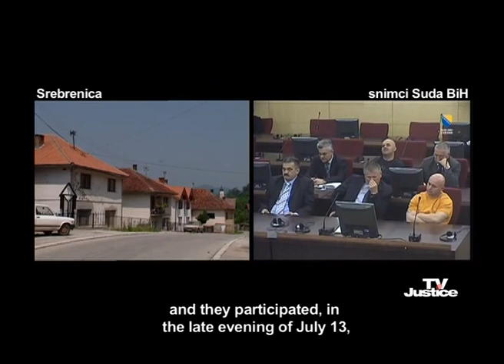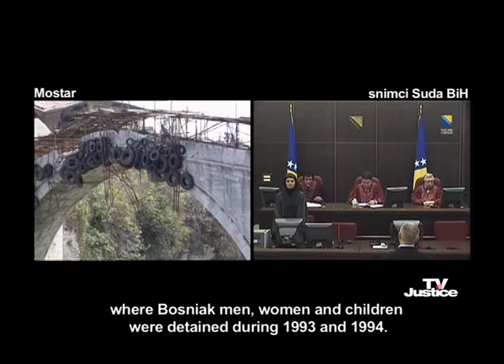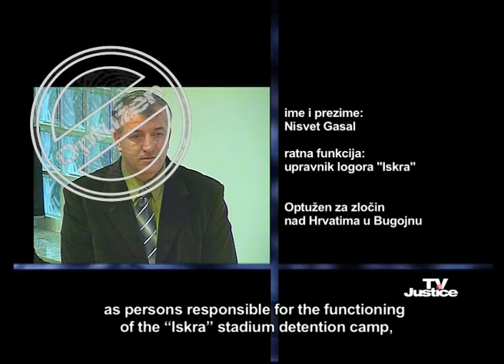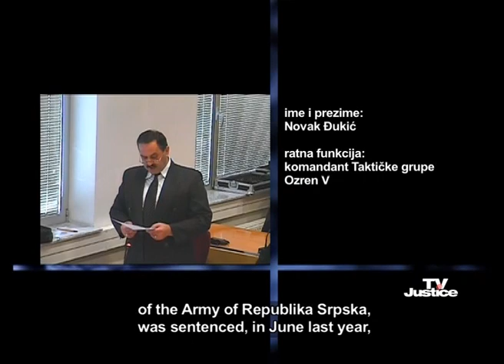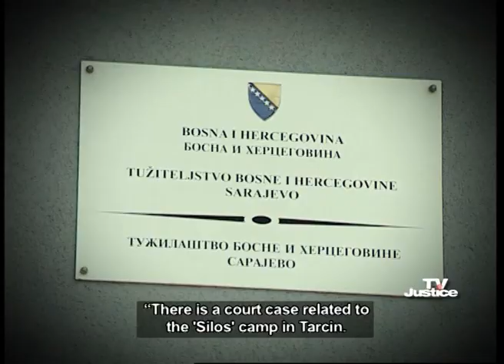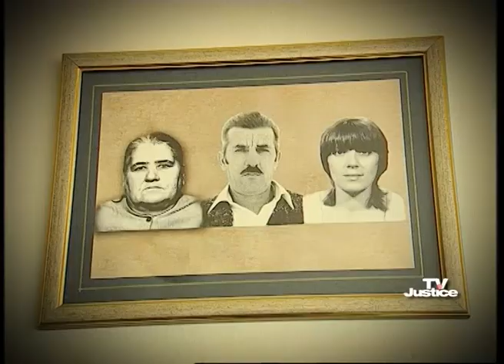TV Justice Magazine I Episode 05: Pending Justice for Crimes in Tarcin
The May issue of TV Justice magazine brings an overview of the most important trials conducted before the Court of BiH War Crimes Chamber in April.

Why nobody stood trials for crimes committed over Serb civilians in the concentration camp Siloc in Tarcin, near Sarajevo?

The guest of this month's edition is the Chief Prosecutor of Canton Sarajevo, Nives Kanevcev, who speaks about the work of this institution, prosecution of crimes committed in the Sarajevo region.

In May, TV Justice interviewed people of Visegrad about their opinion of war crimes trials held at the Court of BiH.